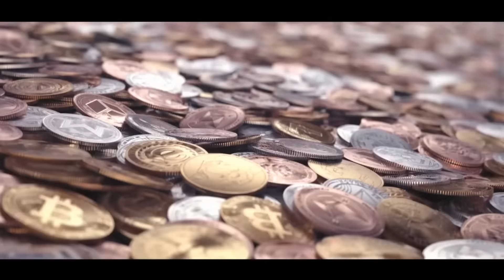Escavadeira fazendo conserto de lagoa